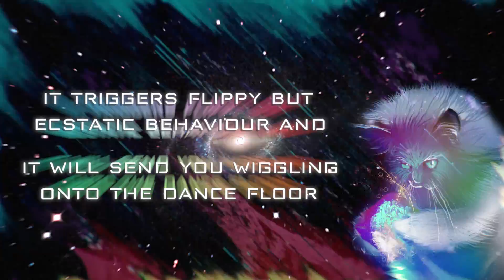M-Theory "Cosmic Catnip" - Coming Soon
BLACKLITE RECORDS presents “M-Theory - Cosmic Catnip” EP

Here we are with “Cosmic Catnip”, the latest EP by M-Theory, a well-known Italian producer based in the UK, at his first official release under Blacklite Records
This brand new music will slowly cause your inner kitten to go wild and roll around in reckless abandon. The driving kick&bass, the heady synths and glitchy blips of Smart Machines,  made in collaboration with label boss Nukleall, and Amplitude will trigger flippy but ecstatic behaviour that will send you wiggling onto the dance floor.
If psytrance cats had dealers, they’d buy high-grade “Cosmic Catnip” – irresistible!

→ Tracklist:
Track 01: M-Theory, Nukleall - Smart Machines (Original Mix) - 145 BPM

Track 02: M-Theory - Amplitude (Original Mix) - 144 BPM

→ Credits:
Artist: M-Theory
Title: “Cosmic Catnip” EP
Label: Blacklite Records
Catalogue No: BLKLEP036
Beatport Release Date: 21/06/2018
(Exclusive on Beatport)
Official Release Date: 05/07/2018
(All Digital Stores)
Mastered by Bart @ Stryker Mastering
Artwork: Nexus Design studios
Produced by Blacklite Records 2018

→ Streaming Channel

→ Store links